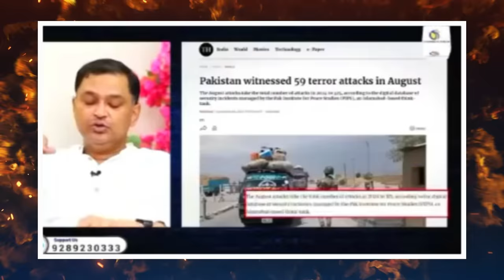Teaching Of Pakistani National Anthem & Pakistani BOOKS Stopped in Balochistan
Teaching of Pakistani national anthem and Pakistani BOOKS stopped in Balochistan | pakistani reaction on india | lal topi on india